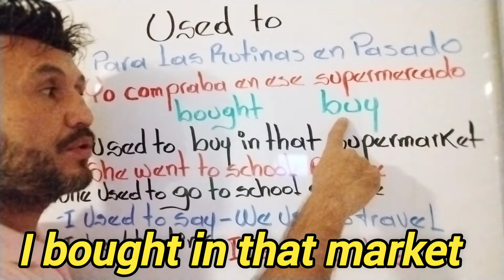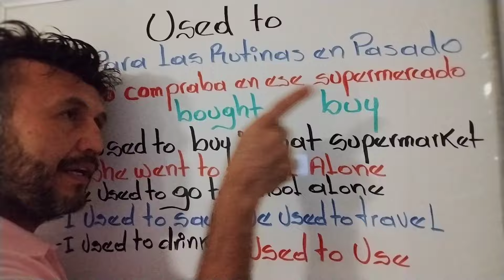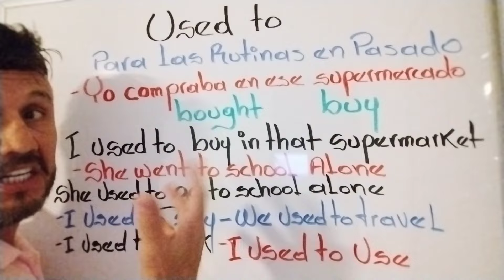Pasado de todos los verbos.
Sí eres de esas personas que les da dificultad el pasado de los verbos en inglés entonces este video es para ti.